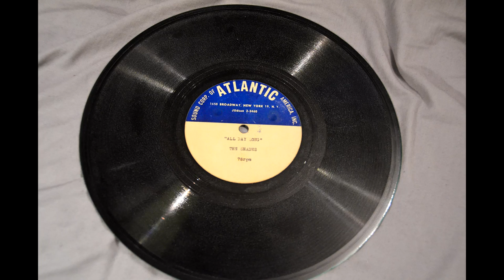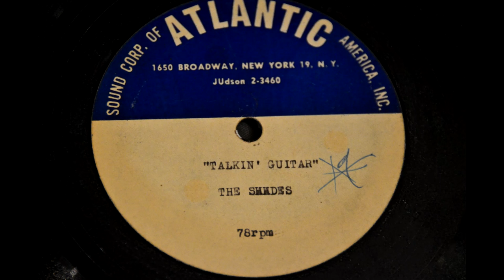"The Shades" acetate excerpts. Is this Lou Reed's first recording?